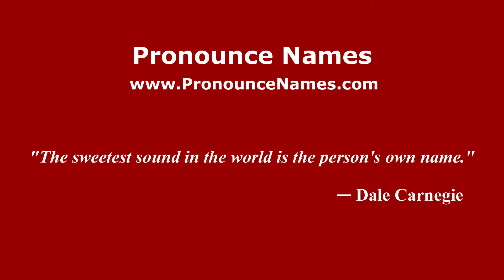How to pronounce Horacio Barrionuevo (Spanish/Argentina) - PronounceNames.com